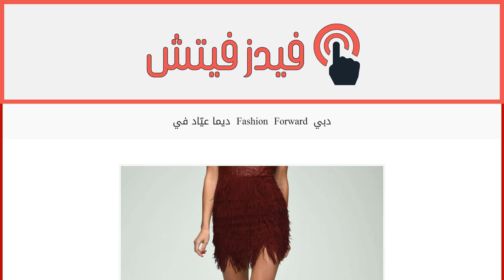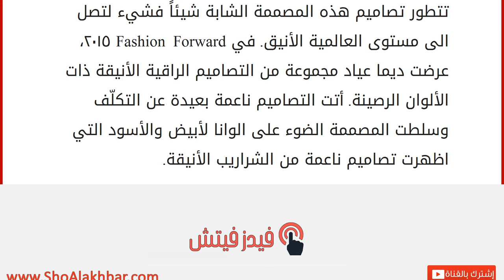ديما عيّاد في Fashion Forward دبي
إقراألمقال كاملا :
في حدث الاسبوع، في Fashion Forward دبي الموسم الخامس، شهدنا تصاميم رائعة من مصممين محليين، اذهلوا الجميع بابداعهم واناقة تصاميمهم. وننقل اليك اليوم عرض اعجبنا جدّاً، عرض المصممة اللبنانية ديما عياد.
تتطور تصاميم هذه المصممة الشابة شيئاً فشيء لتصل الى مستوى العالمية الأنيق. في Fashion Forward ٢٠١٥، عرضت ديما عياد مجموعة من التصاميم الراقية الأنيقة ذات الألوان الرصينة. أتت التصاميم ناعمة بعيدة عن التكلّف وسلطت المصممة الضوء على الوانا لأبيض والأسود التي اظهرت تصاميم ناعمة من الشراريب الأنيقة.